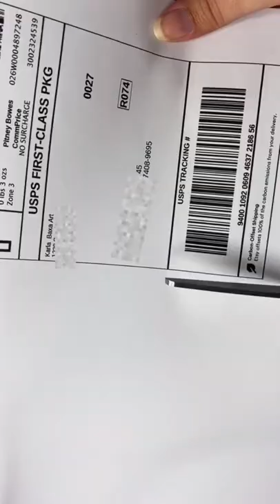Etsy- Karla Baxa Art 🥰